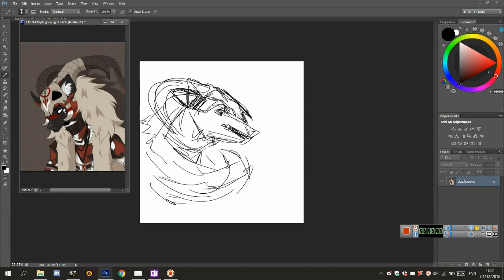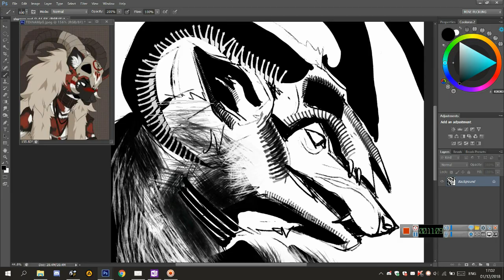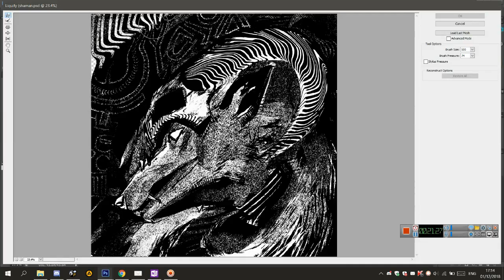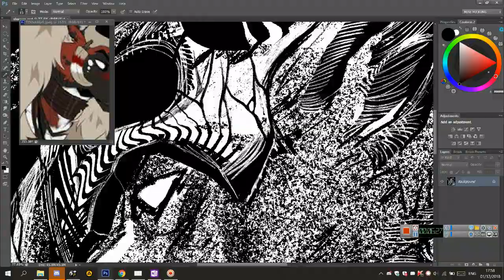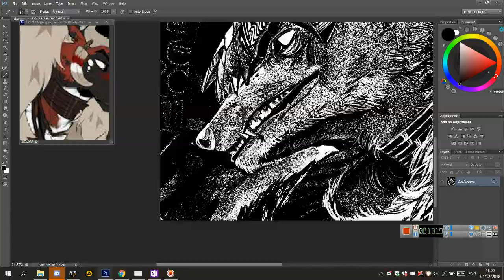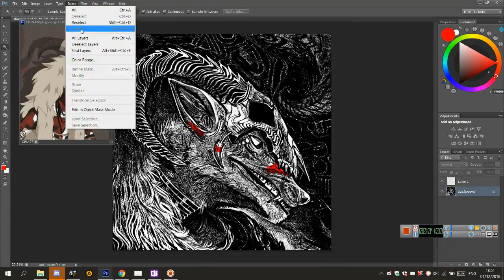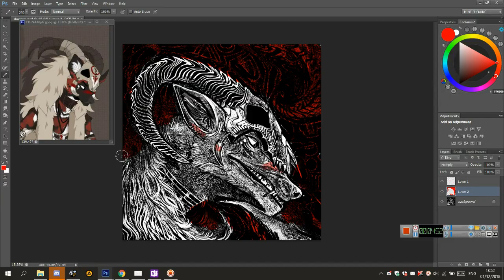Shaman wolf - Digital painting Adobe Photoshop tutorial